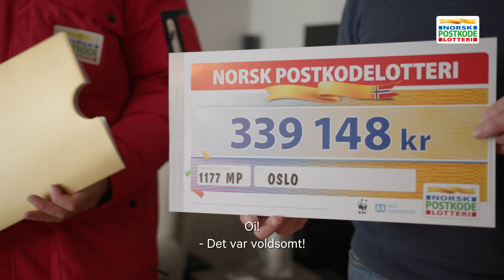Månedens gullpostnummer februar 2023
Månedens gullpostnummer i februar er 1177 Oslo på Nordstrand. Her var det til sammen 46 vinnerlodd som deler gevinsten på 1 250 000 kroner. Aller heldigst var Cathrin, Rønnaug og Rolf i postkode 1177 MP Oslo.